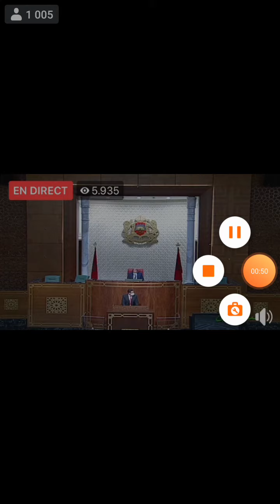بالمغرب bac 2020 قرار وزارة التربية و التعليم بشأن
السيد أمزازي: الوزارة قررت عدم التحاق التلاميذ بالمؤسسات التعليمية إلى غاية شهر شتنبر المقبل والاقتصار فقط على تنظيم امتحان الباكالوريا.

تنظيم امتحان الباكالوريا يهم السنتين الأولى والثانية من خلال :

إجراء الامتحان الوطني للسنة الثانية باكالوريا، خلال شهر يوليوز
إجراء الامتحان الجهوي للسنة الأولى باكالوريا، خلال شهر شتنبر
اساسيات وجديد المجال الصناعي
قناة اساسيات وجديد المجال الصناعي تقدم شروحات حول التقنية وتقدم دروس في الكهرباء والإلكترونيات والميكانيك ومعلومات حول تكنولوجيا السيارات، الحواسيب والجوالات والكثير من الاجهزة المختلفة وكذلك تقدم لكم أجد الاخبار في عالم التكنولوجيا...